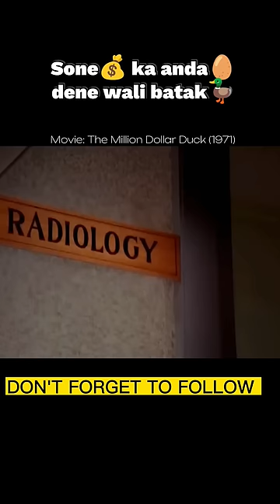Movie: The Million Dollar Duck (1971)